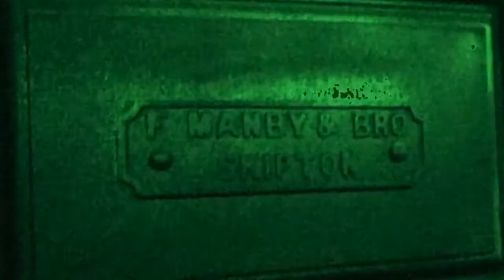Ghost Hunting On Day Of The Dead. (Halloween Special)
Trust me, we’re trying to get back on schedule. Sorry this wasn’t out earlier.

PandaVortex.

Hello guys, I hope you liked and enjoyed this video!

Vortex’s Twitter - @TeddyCook7

If you don't know who 'Forest Friendly' is, we've been linking them in every description since the PandaVortex show when the sponsored us. Go check them out -